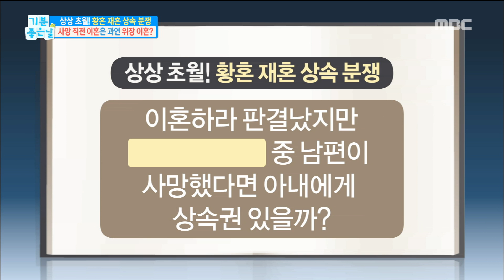[Happyday]inheritance dispute! 황당한 상속 분쟁![기분 좋은 날] 20180123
inheritance dispute! 황당한 상속 분쟁!